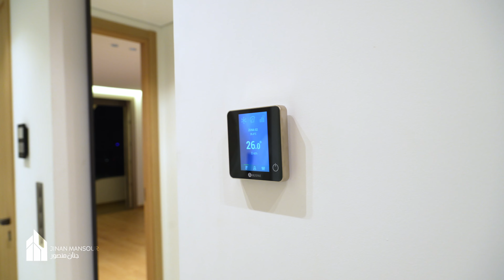Jinan Mansour Immobilier NADOR - منازل للبيع بجودة عالية في الناظور لدى جنان منصور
Vous avez un besoin ? Un projet ?
N’hésitez pas, appelez-nous !